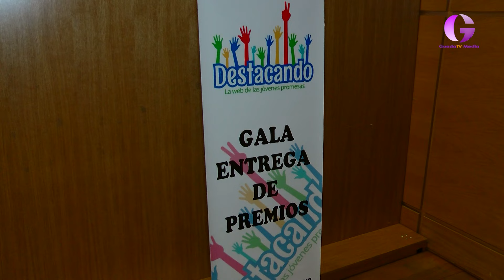Premios Destacado de Educación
Ayer llegaban a CLM los premios Destacando, unos premios destinados a premiar las iniciativas de la  comunidad educativa